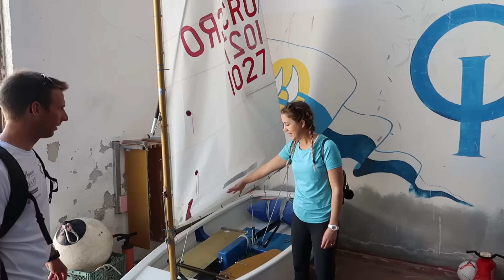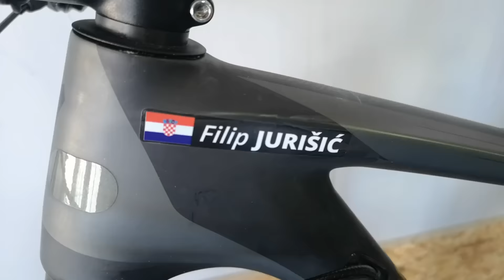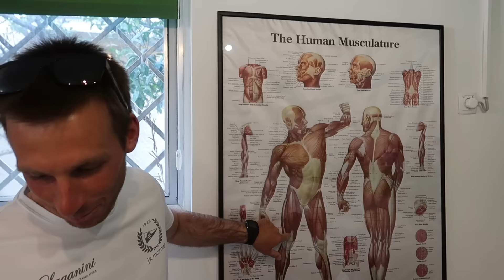DAN KAO Olimpijski jedriličar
Minioni hvala Vam na gledanju, nadam se da ste uživali biti dio svakidašnjeg Filipovog života, kako bi pratili njegovo putovanje zapratite ga na društvenim mrežama

Za sve u potrazi za masažom koja će vas vratiti iz mrtvih, moja topla preporuka je:

SNIMIO - Mario Gašić
UREDILA - Barbara Vesanović
PROGRAM ZA UREĐIVANJE – Filmora